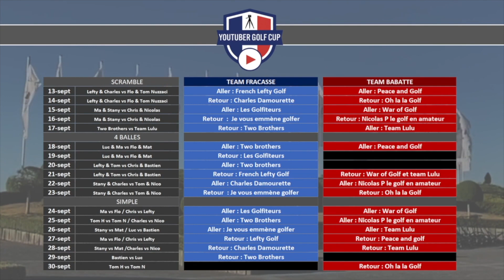Match 10 Youtuber Golf Cup - Team Fracasse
Retrouvez l'aller du deuxième match de la deuxième journée de cette première édition de la Youtuber Golf Cup !
Pour la team Fracasse : Tom des TwoBrothers, et moi, Thomas Modolo de French Lefty.
Un mot sur Tom, mon crush de cette semaine, superbe entente, une très belle rencontre, vraiment ! Et quelle frappe aux fers...

Pour la team Babatte : Chris Lajoie de War of Golf et Bastien de la Team Lulu
Après un aller gagné 5&4 par notre duo avec Tom, qui va remporter ce retour  ???